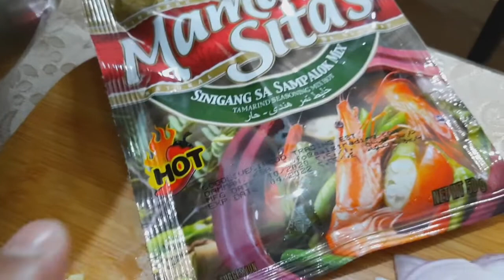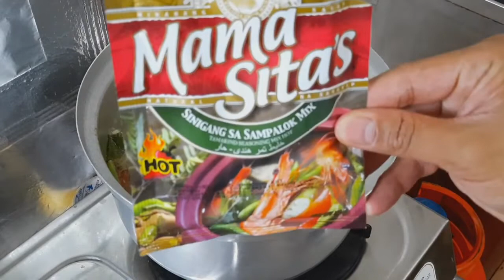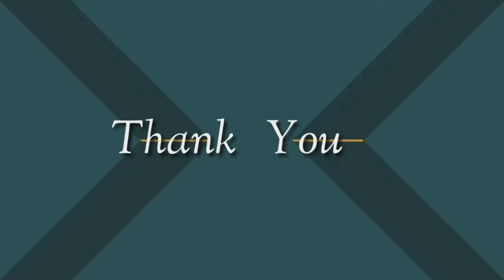Sinigang na Ulo ng Salmon/yanyan channel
Paanu nga ba magluto ng ulo ng salmon na walang lansa?Panuorin hanggang dulo...